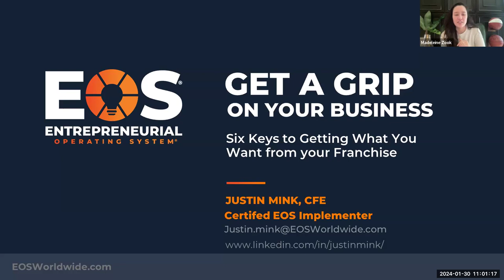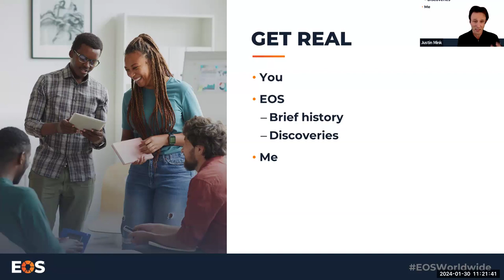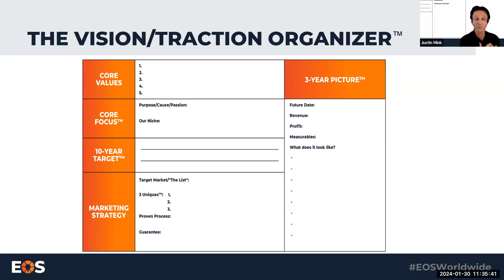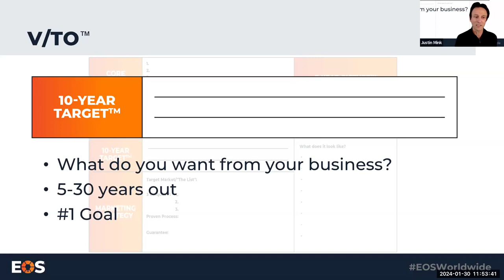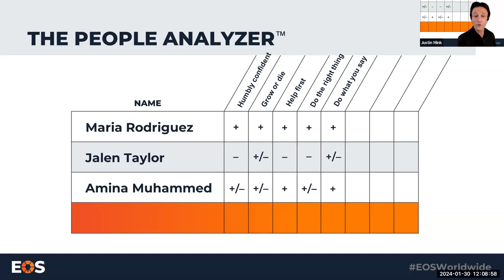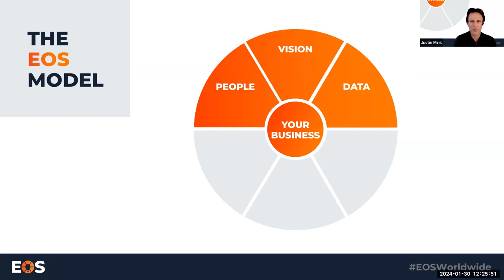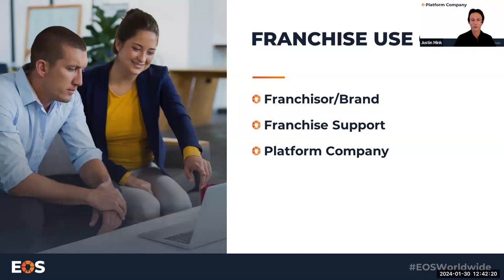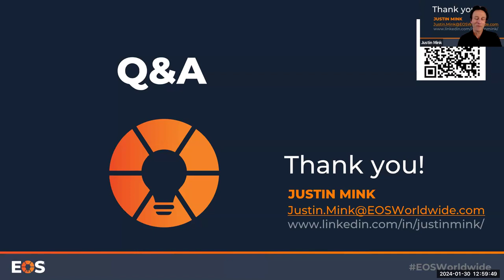EOS Workshop with Justin Mink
Join our live webinar with Justin Mink as he unveils the six essential components of a thriving business through Entrepreneurial Operating System (EOS). Gain practical tools to immediately enhance prioritization, issue clarity, and team traction, fostering a healthier leadership system.